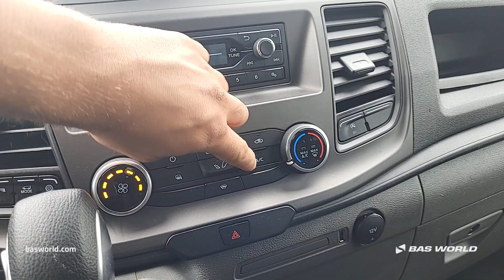Ford Transit Custom 130PK - 2021 - BAS World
Ford Transit Custom  130PK for sale at basworld.com

Reference: 70259208

At BAS World we speak multiple languages to help you in the best way we can. If you want to buy this Ford Transit Custom  130PK, don't hesitate to contact our sales team. They can tell you everything about this Ford Transit Custom  130PK for sale.